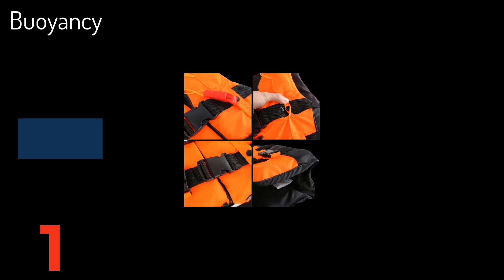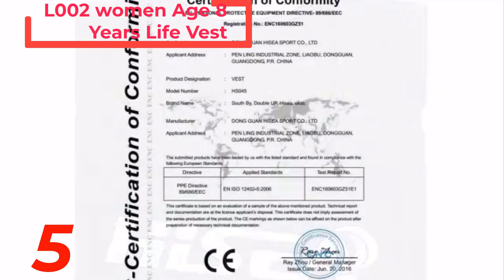Top 5 Best Life Vest in 2024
3.KiteSurf Life Jacket
➜👉L002 women Age 8 Years Life Vest

 If you have any questions regarding any of the products listed here,